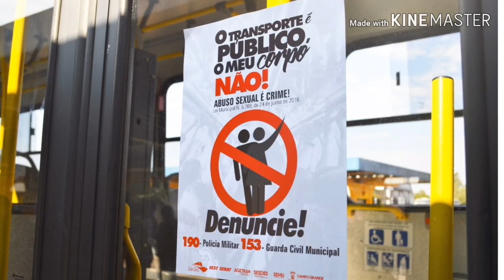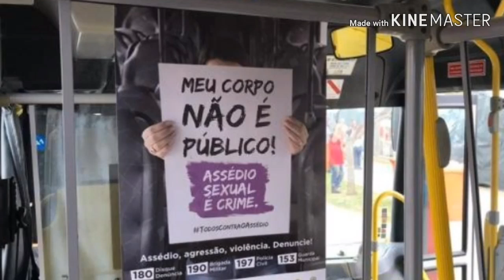[ACS/2019] Juntas somos mais fortes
Documentário elaborado pelos alunos do 3º ano do ensino médio do Colégio Adélia Costa e Silva, com base nos estudos sobre os Movimentos Sociais contemporâneos, sendo parte complementar dos itens de avaliação das disciplinas de Sociologia e Filosofia no 2º bimestre do ano de 2019.